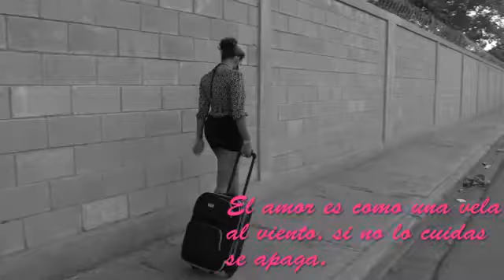Chacho DR Te seguiré queriendo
Chacho DR te seguire queriendo Puro sentimientos